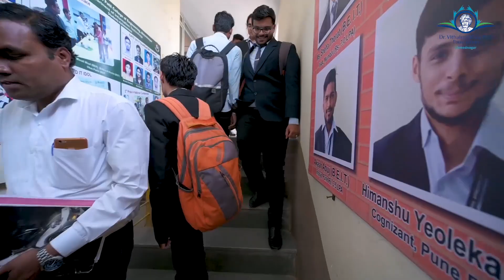Dr.Vithalrao Vikhe Patil College of Engineering | Information Technology (IT)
Dr. Vithalrao Vikhe Patil College of Engineering Ahilyanagar offers AICTE approved undergraduate programme in Information Technology Engineering.
The core objective of our undergraduate program is to provide our students with an education that enables them to be productive, impactful, and fulfilled professionals throughout their careers. The undergraduate curriculum in the Department of Information Technology offers students significant opportunities to pursue directions of personal interest, including minors, majors, and participation in research projects. Design and teamwork experiences occur at regular intervals in the curriculum and graduates have significant hands-on experience through laboratories and projects.
Join us to find opportunities across industry and academia.
Dr Vithalrao Vikhe Patil College of Engineering Ahilyanagar
Give an edge to your career with quality education and innovative learning.